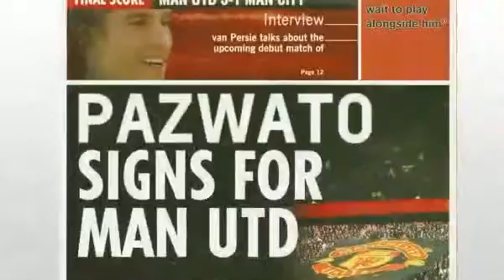PazwaVisión 06 - Pazwato firma con el Manchester United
En un hecho sin presedente, un títere mexicano firma con el Manchester United